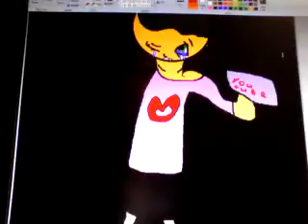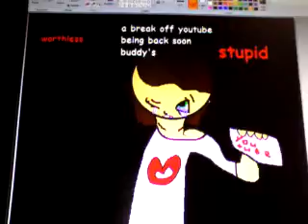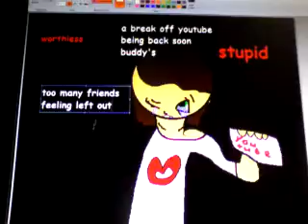A break off youtube.... (READ DESK)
Well. I'm not going to kill myself but. well...uhh. I might come back tomorrow I just need some time off youtube. because? Well because I feel alone not even Autumn snow replies to me and hasn't said a word to me...and the kids hate me at school. bye...